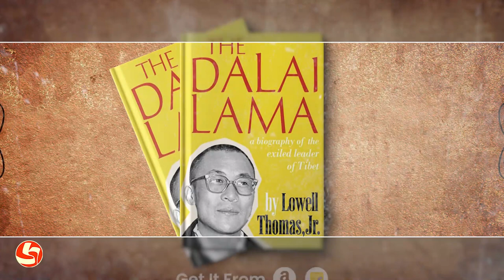THE DALAI LAMAa biography of the exiled leader of Tibet. By Lowell Thomas, junior.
THE DALAI LAMA
a biography of the exiled leader of Tibet.
  By  Lowell Thomas, junior.

 (Manufactured in The United State of America
 Van press ● New York ● $8.5 )C.1961

This is a true true  story of today,yet one so filled  with mystery and dramatic and ter- rible events that at times it seems to come out the East,s ancient past. Certainly the story of the Dalai lama is destined to be-come one of the great legends ,amarvelous and heroic tale from the heart of Asia.

"To any westerner",says Mr.Thomas,"the story of the Dalai Lama. is amaz-ing from start to finish."
Mr.Thomas is one of the few westerners ever to meet the God-king,now living in India ,who is the spritual & temporal leader of Tibet. Faith- fully and in detail, he recounts here the life of the youthful exile who remains a symbol of spritual force to his millions of followers,not only inTibet but through out the East.